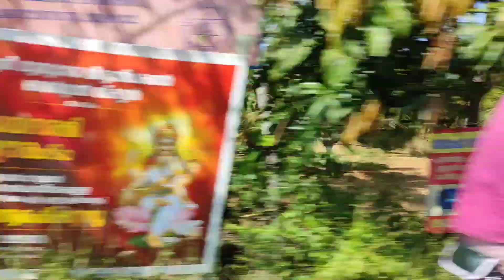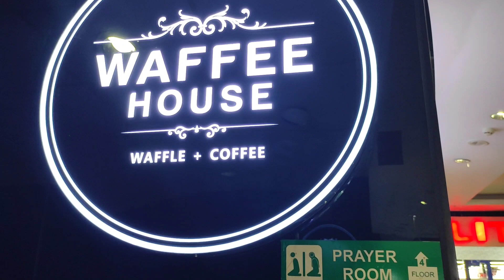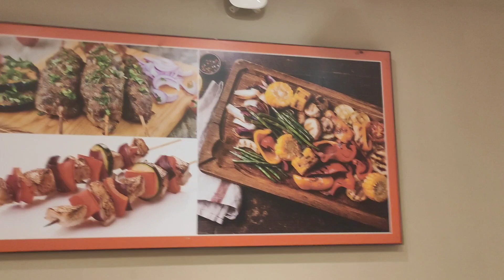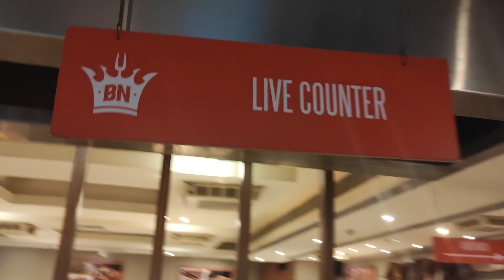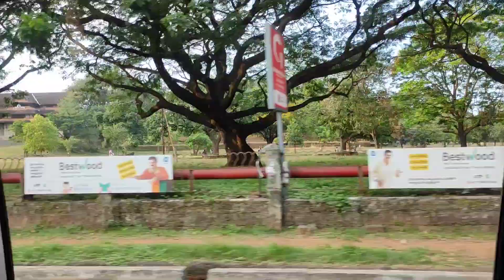LUNCH @ BBQ NATION | Mini Vlog | Unlimited food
Hey foodies!!!

It's an amazing food vlog ...Lunch @BBQ NATION Thrissur...

Music in this video
Listen ad-free with YouTube Premium
Song
On & On
Artist
AEI (on behalf of NCS); LatinAutorPerf, Featherstone Music (publishing), ASCAP, BMI - Broadcast Music Inc., and 20 Music Rights Societies